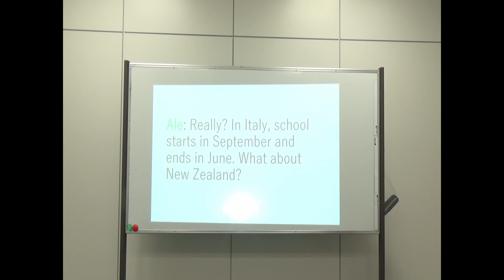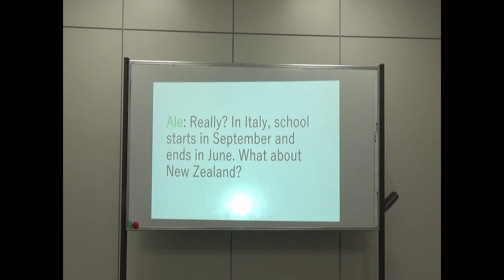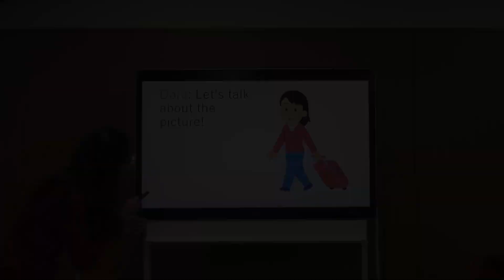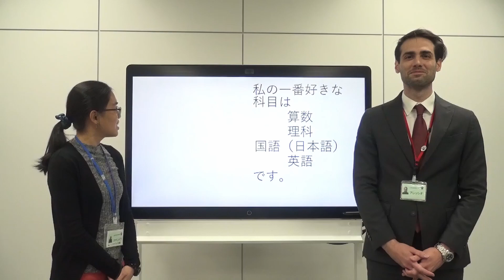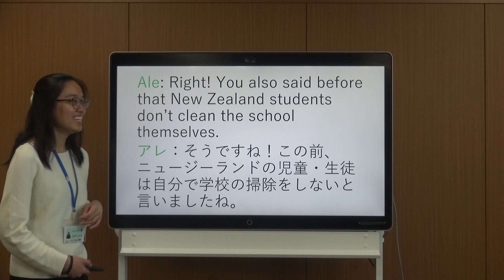【教えて！国際交流員】番外編 ドラ＆アレ3分英語教室～NG集～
一宮市国際交流員のカサンドラ（ニュージーランド出身）とアレッシオ（イタリア出身）による、3分英語教室のNG集です。(^^♪